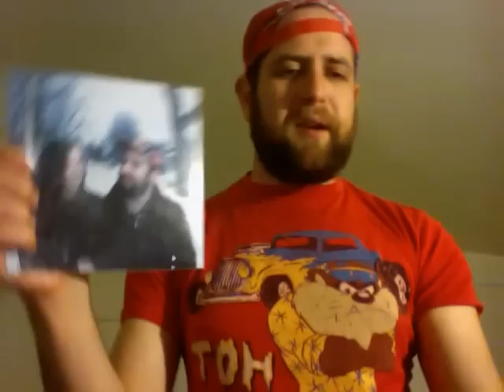How To Remix Hipster Music